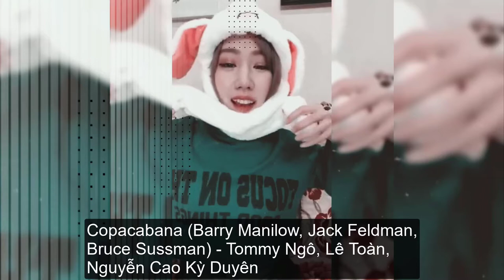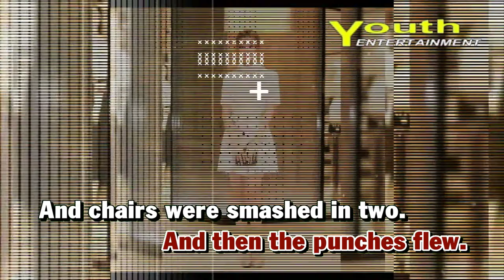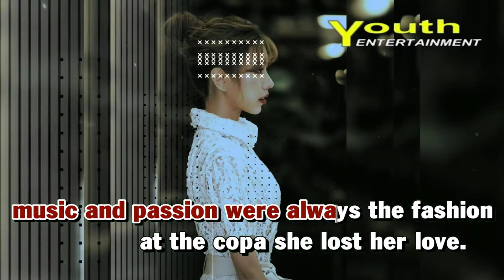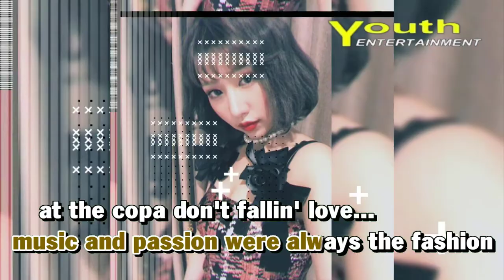Karaoke Copacabana - Tommy Ngô, Lê Toàn, Nguyễn Cao Kỳ Duyên